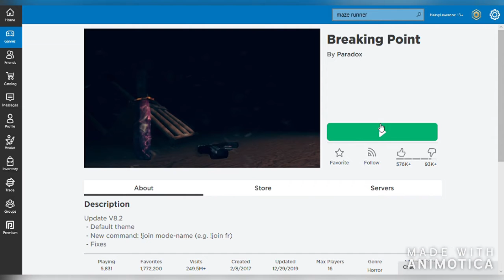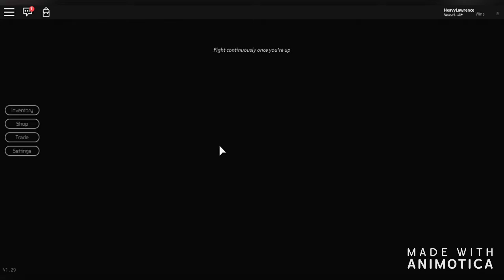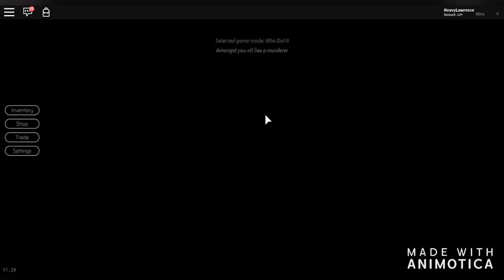MY FIRST VIDEO ON PC!!!!! - Breaking Point - Roblox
hey guys Lawrence here! sorry this video was late it was set to premere but it didn't so I am just uploading it! hope you enjoy!